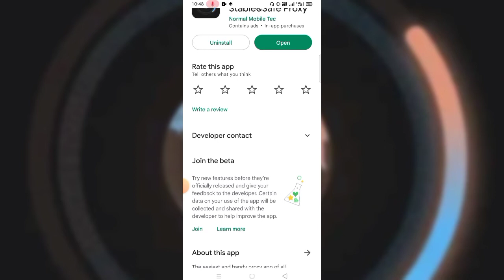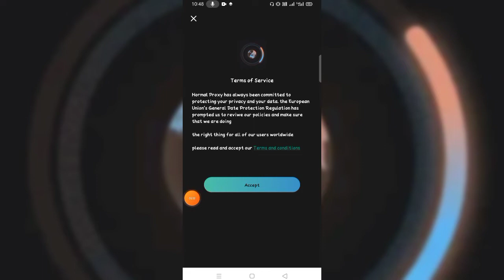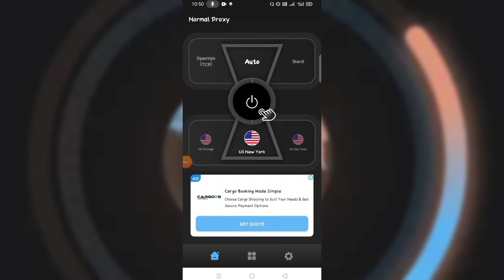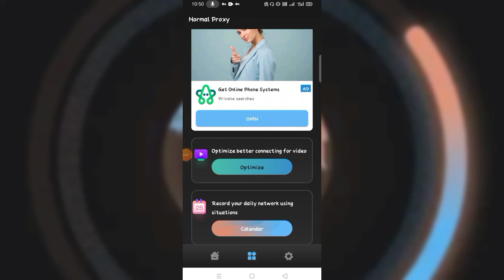Normal Stable & Safe Proxy || Normal Proxy VPN App Kaise Use Kare || How To Use Normal Proxy VPN App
About Video:-
Hallo Dosto Aaj Ki Video Me Ham Baat Karenge Normal Stable & Safe Proxy VPN App Ke Bare Me Aap Is App Ko Kaise Use Kar Sakte Hai !!!